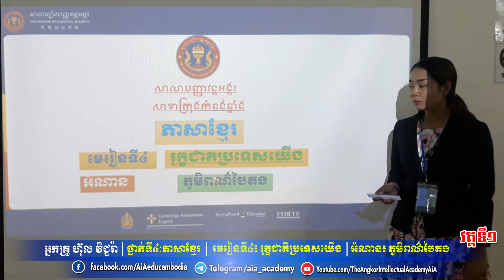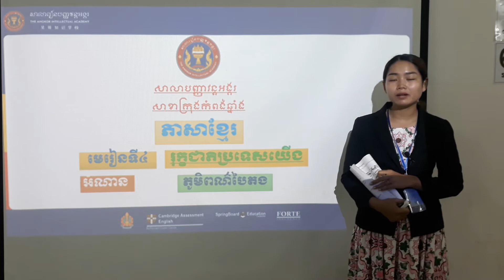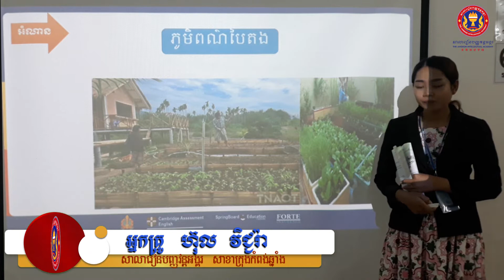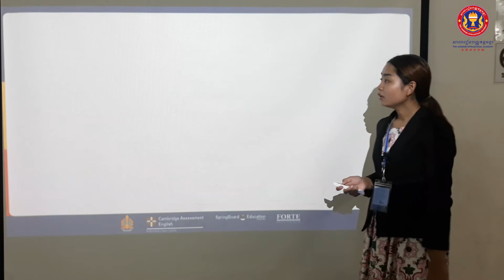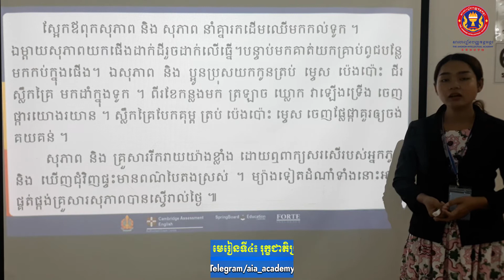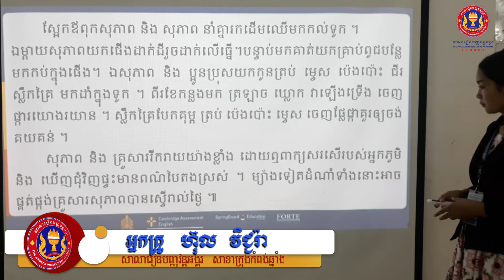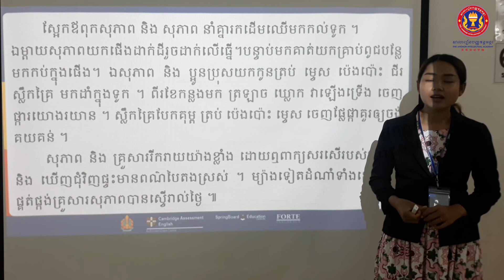ថ្នាក់ទី ៤ |ភាសាខ្មែរ | មេរៀនទី៤: រុក្ខជាតិប្រទេសយើង អំណាន ភូមិពណ៌បៃតង |អ្នកគ្រូ ហ៊ុល វិជ្ជរ៉ា វគ្គ១